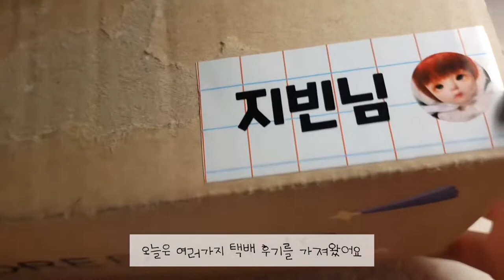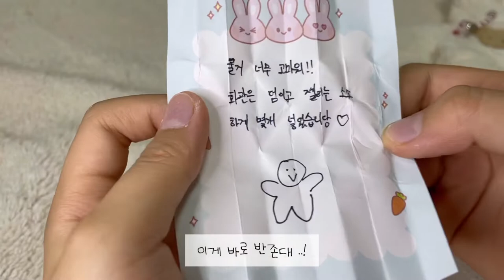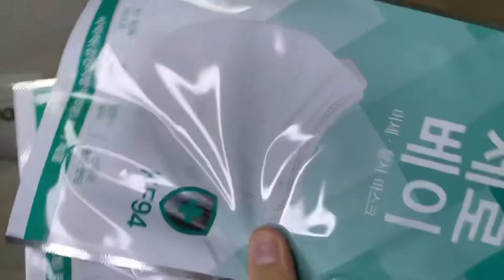여러가지 물품 개봉기::마코안구::무료나눔후기::구관물품::리나슈슈